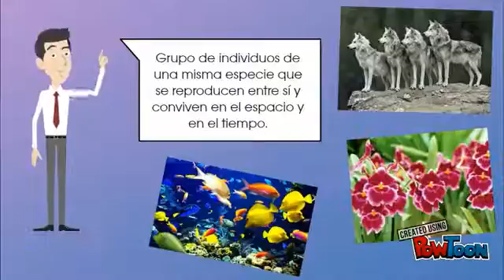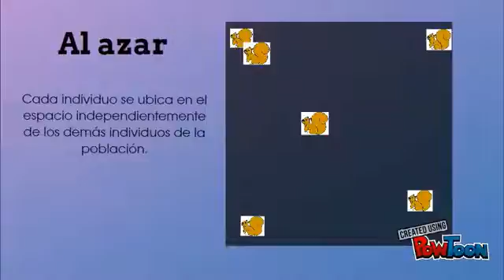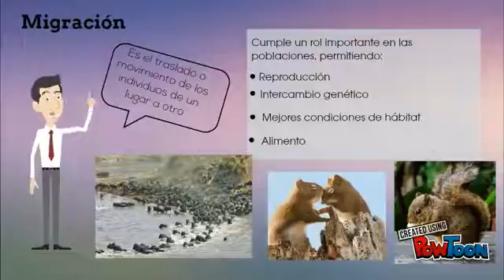Diversidad de poblaciones - G3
Departamento de Ciencias Biológicas
Componente: Biología de la Conservación

Estudiantes:    Chuquimarca Espinoza Leiddy Elizabeth,Ibarra Maldonado Jessica Lorena, Morocho Morocho Diana Carolina, Ramón Castillo Edgar Darío.

Docente: Rodrigo Cisneros Vidal.

Objetivo:  Dar a conocer  las propiedades de una población desde el punto de vista biológico, así como la importancia de la diversidad genética dentro de las poblaciones.

Referencias:

Dirzo, R. (1990). La biodiversidad como crisis ecológica actual¿ qué sabemos?. CIENCIAS, No. Especial, 4. Recuperado de

Hauser, P. M., & Duncan, O. D. (Eds.). (1975). El estudio de la población (No. 15). Centro Latinoamericano de Demografía.Recuperado de

Martín-López, B., González, J. A., Díaz, S., Castro, I., & García-Llorente, M. (2007). Biodiversidad y bienestar humano: el papel de la diversidad funcional. Revista Ecosistemas, 16(3). Recuperado de

Piñero, D., Caballero-Mellado, J., Cabrera-Toledo, D., Canteros, C. E., & Casas, A. (2008). La diversidad genética como instrumento para la conservación y el aprovechamiento de la biodiversidad: estudios en especies mexicanas. Capital natural de México, 1, 437-494. Recuperado de

Primack, R., Rozzi, R., Feinsinger, P., Dirzo, R., & Massardo, F. (2001). Fundamentos de conservación biológica. Perspectivas latinoamericanas. Fundamentos de conservación biológica, perspectivas latinoamericanas. Recuperado de

Smith, T. & Robert, L. ECOLOGIA/ (No. QH541. S53 2007.), Cuarta Parte -Poblaciones, pág 200. Recuperado de